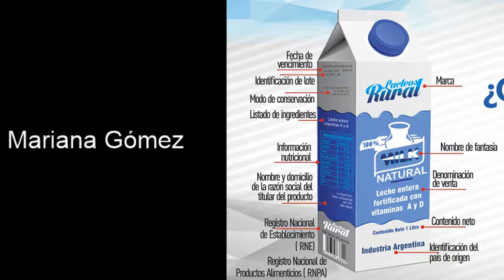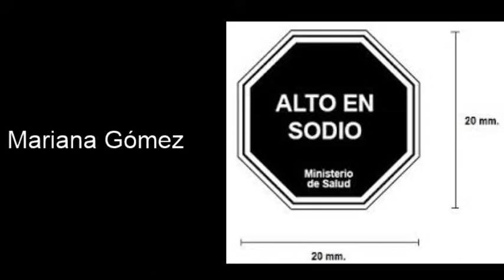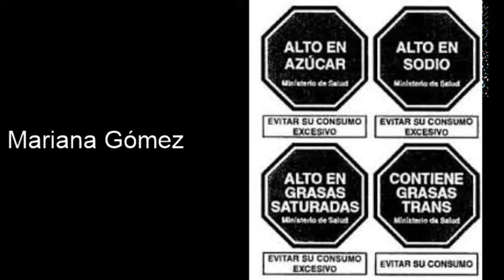Mariana Gómez - El rotulado de los Alimentos